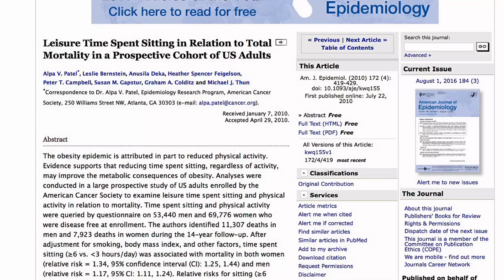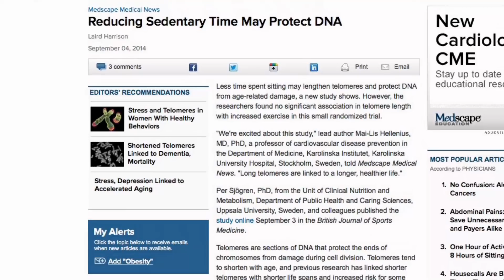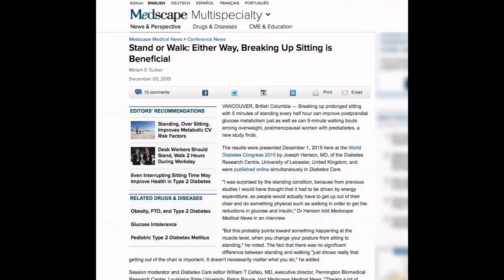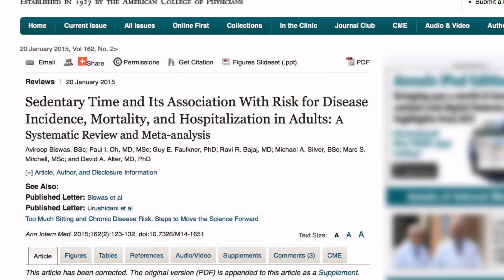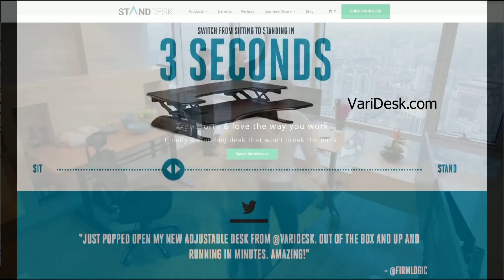STANDING vs SITTING: Sitting is the New Smoking!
Standing vs Sitting is a new health issue. Sitting all day can be dangerous.
The 2010 American Cancer Society study published in the American Journal of Epidemiology followed 123,216 individuals 69,776 woman and 53,440 men from 1993 to 2016. The alarming results: People  who were inactive and sat over 6 hours a day were 94% more likely to die during the time period studied than those who were physically active and sat less than 3 hours a day. Findings were independent of physical activity levels the negative effects of sitting were just as strong in people who exercised regularly.
A January 2008 British Journal of Sports Medicine article suggests that people who sit for long periods of time have an increased risk of disease.
Medscape
The cluster randomized controlled trial — entitled Take a Stand! in the International Journal of Epidemiology. Listed below……

VANCOUVER, British Columbia — Breaking up prolonged sitting with 5 minutes of standing every half hour can improve postprandial glucose metabolism just as well as can 5-minute walking bouts among overweight, postmenopausal women with prediabetes, a new study finds.

Results were presented 2015  at the World Diabetes Congress 2015 by Joseph Henson, MD, of the Diabetes Research Centre, University of Leicester, United Kingdom, and were published online simultaneously in Diabetes Care.Study subjects were 30 postmenopausal women with impaired glucose tolerance.One group was randomized to simply sit still for 7.5 hours straight lavatory visits were made via wheelchair, while a second group stood for 5 minutes every 30 minutes, and a third group walked on a treadmill for 5 minutes every 30 minutes total 6.5 hours sitting and 1 hour standing or walking.On day 2, those who had interrupted their sitting with standing on day 1 had a 19% reduction in postprandial glucose levels compared with those who had been sitting on day 1. Dr Henson noted that results of previous studies of breaking up sitting time in overweight and obese adults have also demonstrated benefit and suggest that the same effect would likely be seen among other populations in addition to postmenopausal women with prediabetes.

Medscape Medical News  Oncology Leisure Time Sitting Increases Cancer Risk in Women
The effect of different body positions on blood pressure.

Cornell University Ergonomics Web

Sitting and Standing at Work
Sitting for more than 1 hour has been shown to induce biochemical changes in lipoprotein lipase activity, an enzyme involved in fat metabolism and in glucose metabolism that leads to the deposit of fats in adipose tissue rather than these being metabolized by muscle, and extensive sitting also relates to heart disease risks

Npr.org Sitting All Day: Worse For You Than You Might Think
The Price We Pay for Sitting Too Much
LiveScience

Prolonged sitting linked to increased risk of nonalcoholic fatty liver disease